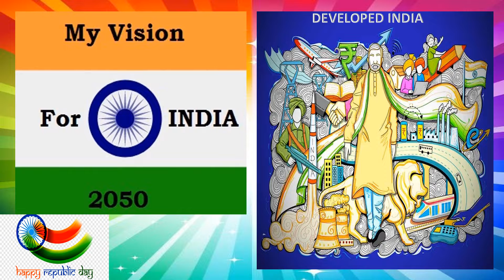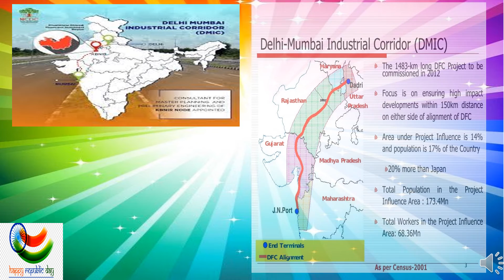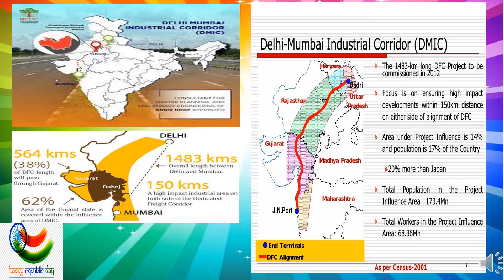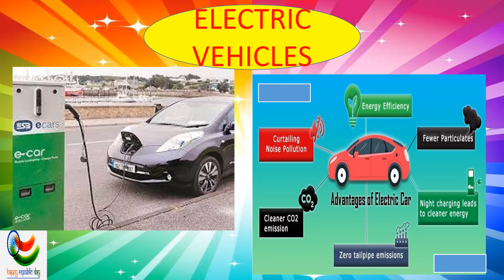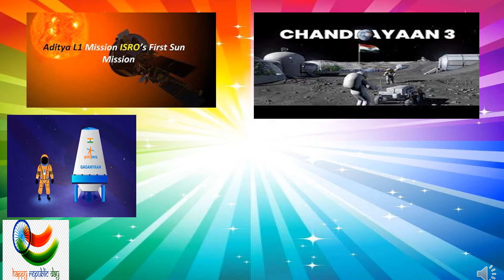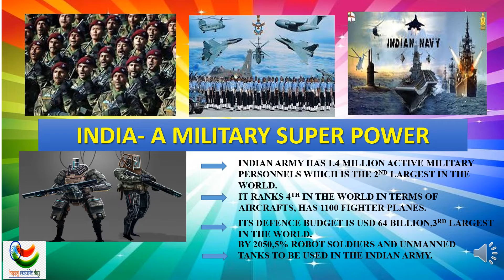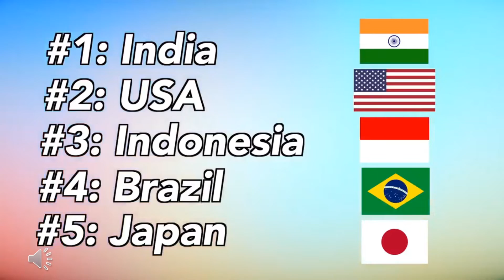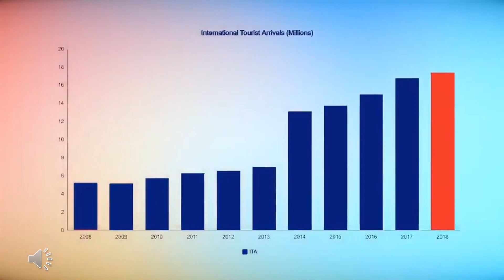Yashodham High School & Junior College - Republic Day 2022 Celebration